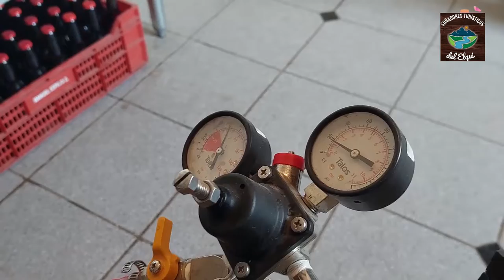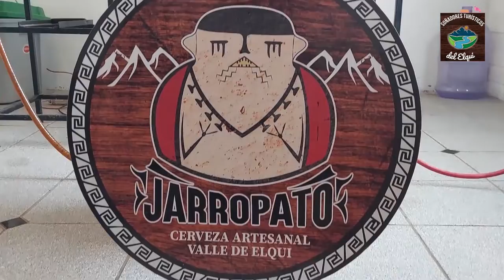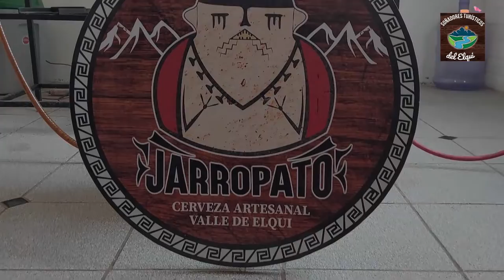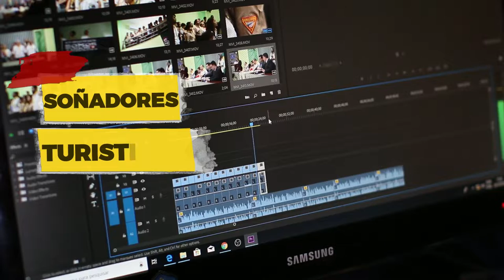Soñadores Turísticos: Conociendo Los Emprendedores del Elqui. Cap 3. Cerveza Jarropato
Les presentamos el tercer capítulo de "Soñadores Turísticos: Conociendo Los Emprendedores del Elqui desde la Capital Mundial del Astroturismo"; Proyecto financiado por el Fondo de Fomento de Medios de Comunicación del Ministerio Secretaría General de Gobierno